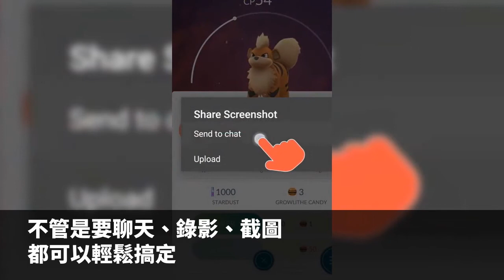【Meet創業之星】Omlet，手遊直播神器！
Omlet 專攻手遊直播領域，目前提供提供一鍵手機直播功能，支援直播遊戲畫面到其他社群平台；懸浮視窗工具則讓使用者可以同時聊天、直播、錄影、畫面截圖；觀賞遊戲直播內容時，如果對遊戲有興趣，不需要跳出遊戲到商店進行下載，只要針對畫面按一下，便能迅速下載加入該款遊戲。

創業小聚 Line@： 或搜尋 ID「@fvs7540o」